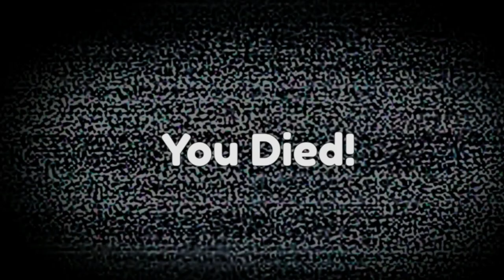New Updata All Jumpscares Doors But Kawaii